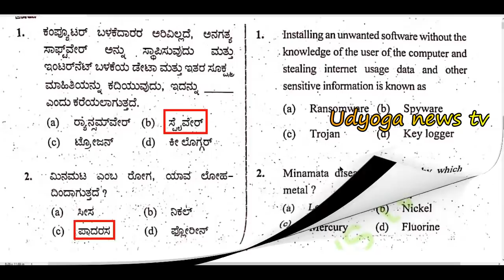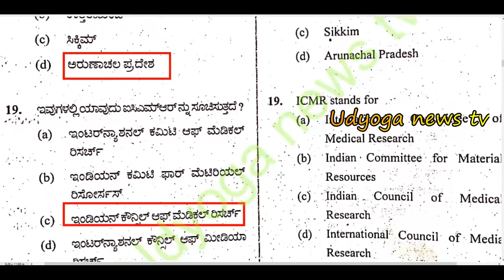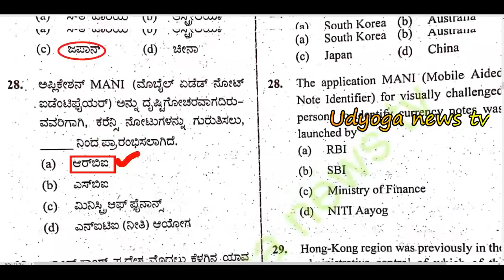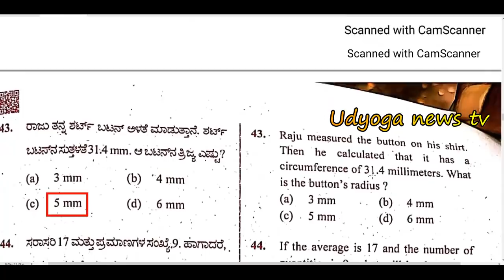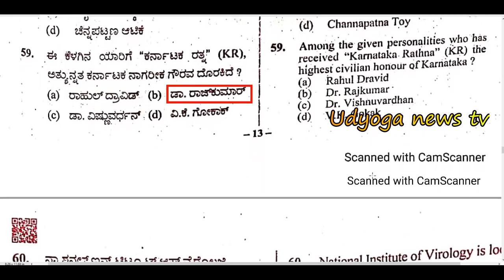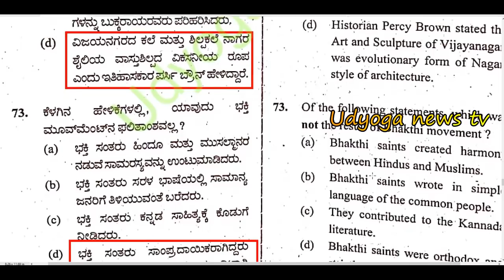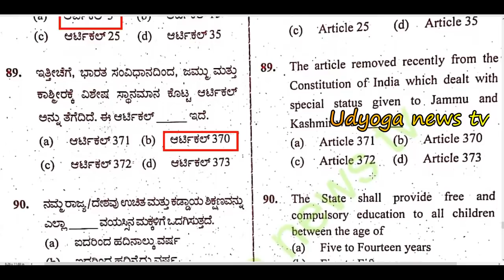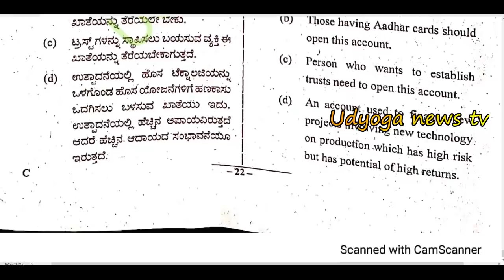Police Constable Exam | Key Answers | 20th September 2020 | ಉತ್ತರಗಳು (ನೇಮಕಾತಿ ಪರೀಕ್ಷೆ)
Police Constable Exam | Key Answers | 20th September 2020
CPC Exam Key Answers
Police Constable Exam Key Answers
Police Exam Key Answers
Police Exam Answers
2020 Police Exam Answers

Udyoga news tv, Job News in Kannada, Karnataka Government Jobs, Central Government Jobs, Latest Government Jobs, Careers, 2020